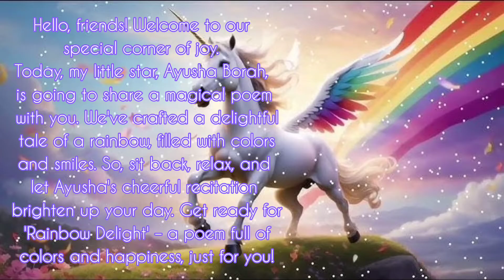Rainbow Fancy Dress|Kendriya Vidyalaya IOCL Noonmati Children's Day 2023-24|Poetic speech on Rainbow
My dear viewers I am very happy and excited to share with you my elder daughter Ayusha Borah's Rainbow Fancy Dress Poem on the ocassion of Children's Day 2023-24. She is a student of Second Standard in Kendriya Vidyalaya IOCL Noonmati, Guwahati, Assam. She won 2nd prize for her performance. I hope you will enjoy her performance and give her your love. Thank You❤️